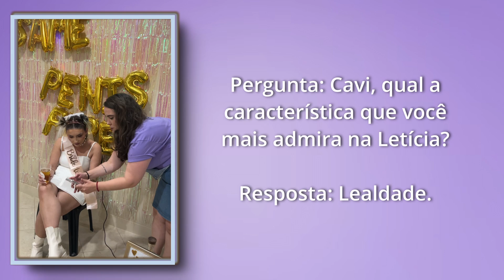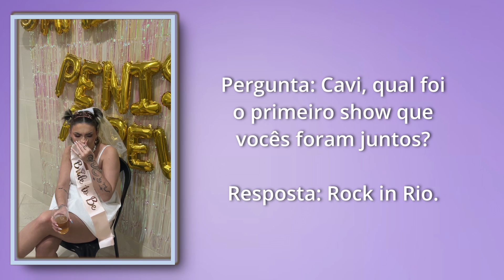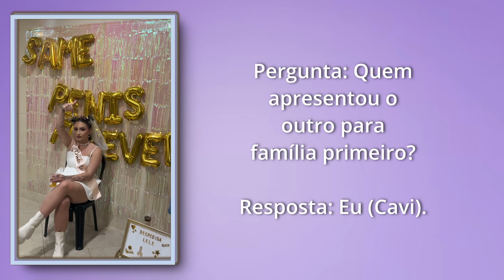TUDO SOBRE MINHA DESPEDIDA DE SOLTEIRO | VÍCIO BLOG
Vocês pedem e eu faço! Maquia e fala sobre a minha despedida com TODOS os vídeos do dia, é craro!

Sp Colors lançou uma coleção chamada I Wish e eu vim testar aqui pra ver se ela é um desejo mesmo, é craro!

▶️ VÍDEOS MENCIONADOS:

2:34